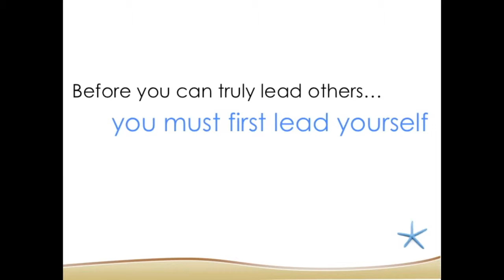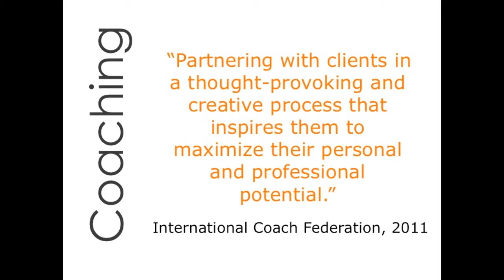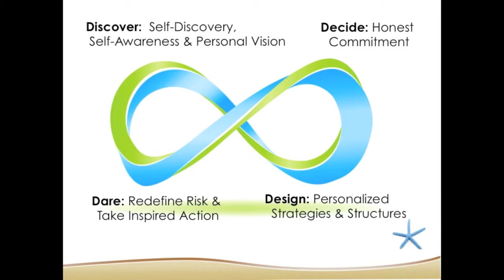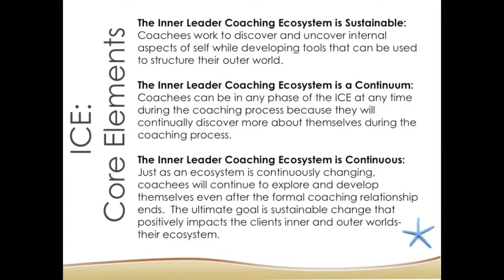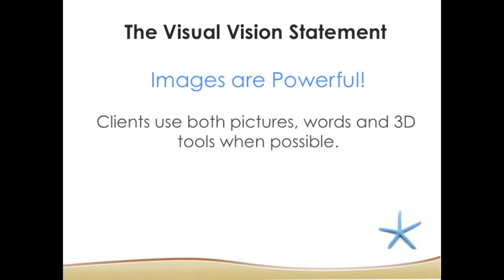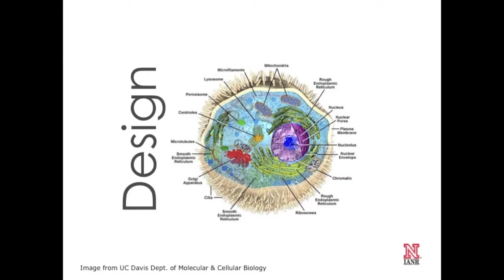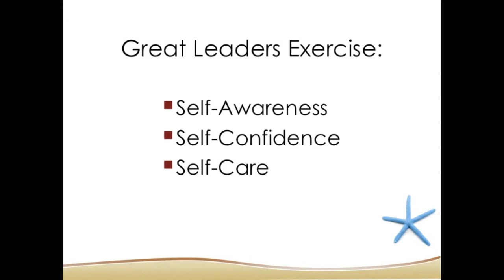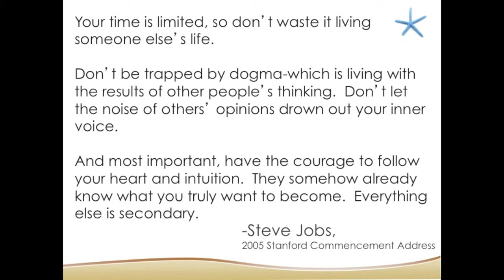Leadership Coaching as a Tool for Innovation: The Inner Leader Coaching Ecosystem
Innovation has become essential to survival and success in the 21st Century. Globalization combined with the rapid rate of change and explosive population growth have created a need for entrepreneurial activity, both inside and outside of new venture creation, that leads to continuous innovation while considering social and environmental impacts.

Entrepreneurs are needed to establish new ventures and to employ others while developing new products, services and solutions. Entrepreneurial individuals, who may or may not start a business, are needed because they are innovators who behave or act in a proactive manner and move organizations forward.

In general, entrepreneurial individuals have the ability to recognize and capitalize on opportunities, innovate, take calculated risks, adapt to rapid changes and marshal resources to achieve their goals. Entrepreneurial leaders must create unique organizational and community cultures characterized by innovation in this era of explosive population growth and uncertainty.

Many different structures, policies and tools are being used to strengthen innovation within organizations; however, innovative behavior ultimately relies on individuals. The purpose of this paper is to present and explore the theoretical framework of the Inner Leader Coaching Ecosystem, a research-based coaching model that mirrors ecosystems found in nature by taking a holistic and sustainable approach to personal innovation. The Inner Leader Coaching Ecosystem is being used with individuals, organizations and communities to develop sustainable innovation and change.
 (By: Dr. Connie Reimers-Hild Extension Educator in Innovation and Unit Leader, UNL Kimmel Education & Research Center, University of Nebraska Kimmel Education and Research Center, University of Nebraska-Lincoln  )